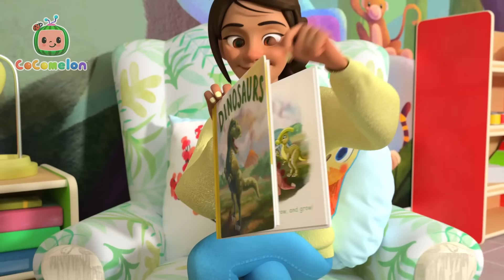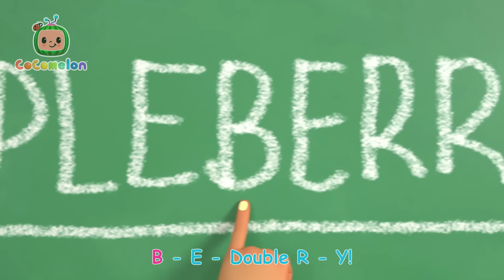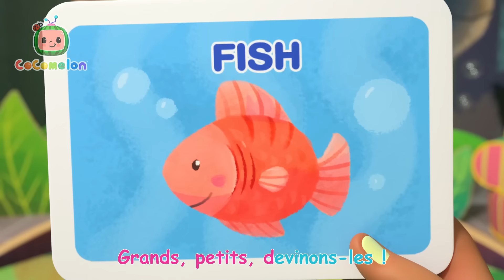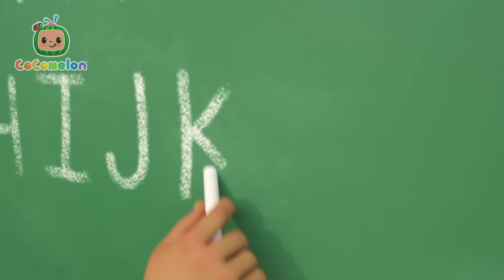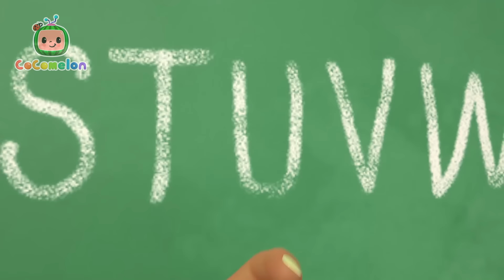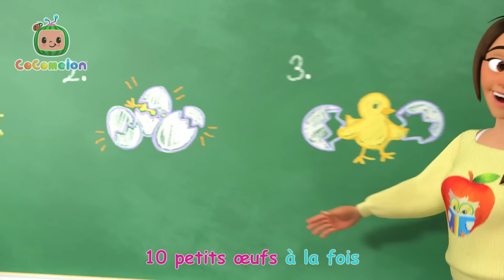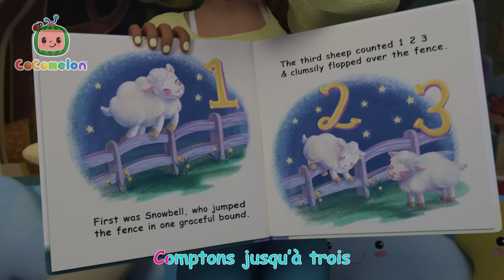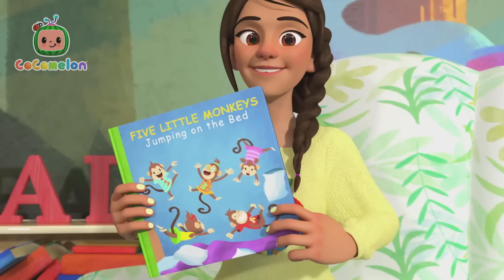Brille petite étoile ⭐| CoComelon - L'Heure de Cody | Chansons pour bébés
Est-ce que JJ et ses amis peuvent aider Twinkle ? Cody et Nina rejoignent JJ pour s'amuser dans sa nouvelle cabane dans l'arbre dans la rue CoComelon, pour de nouvelles aventures magiques pleines d’étoiles scintillantes.

00:00  Brille petite étoile
03:05 La chanson des dinosaures
06:05 Voici le bon roi Dagobert
08:53 Le jour de la saint valentin
11:43 Ma maitresse est la meilleure
14:44 Très tôt le matin
17:25 Comptons les pommes
20:20 Les assouplissements du matin
22:44 Petit lapin Fou Fou
25:29 Imitons les animaux
29:00 S'occuper d'un animal
32:00 L'alphabet
35:31 Sur le terrain
38:28 Dix petits oeufs
41:20 La chanson de l'alphabet
44:14 Dire bonjour
47:19 Partage quand tu n'en as qu'un seul !
50:13 Quand je serai grand
53:50 Quand il fait froid en hiver
57:23 Le vieux McDonald V4
1:00:08 Les fêtes sont là
1:02:51 Comptons les moutons
1:05:52 Les chaises musicales (anniversaire de JJ 2)
1:08:43 La récolte d'automne
1:11:38 La chanson du football
1:14:28 Ma boîte à lunch
1:17:35 Cinq petits singes
1:20:42 Chanson des véhicules de construction
1:24:26 Le jour de la saint Valentin
1:27:28 Plantons nos graines !
1:30:45 Tête épaules genoux pieds
1:32:53 Les roues de l’autobus
1:35:35 Mélangeons les couleurs
1:39:10 Traditions du Nouvel An
1:42:32 La chanson  de l'avion
1:45:15 La rentrée des classes 1
1:48:15 La chanson de la Pasta!
1:51:16 Être reconnaissant
1:54:27 Oui oui Les fruits
1:57:39 Allons tous vers le haut